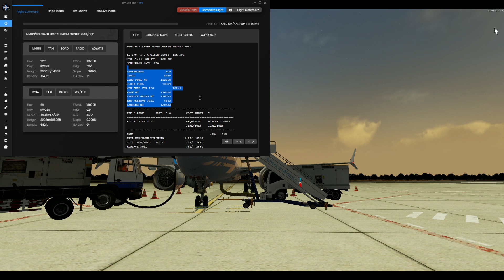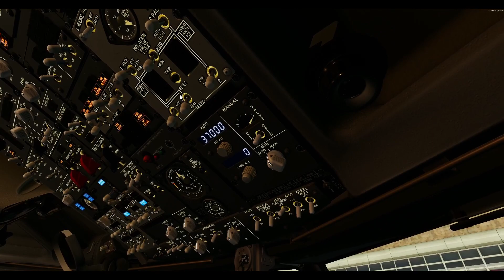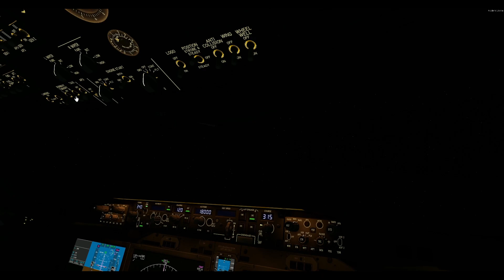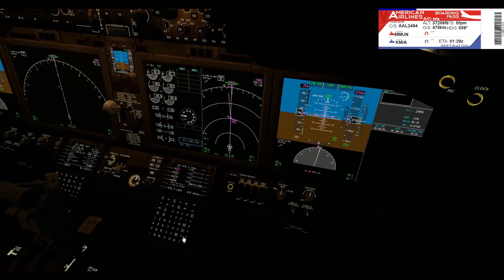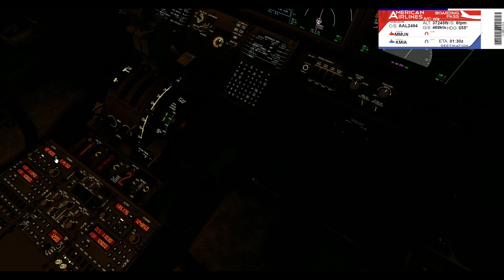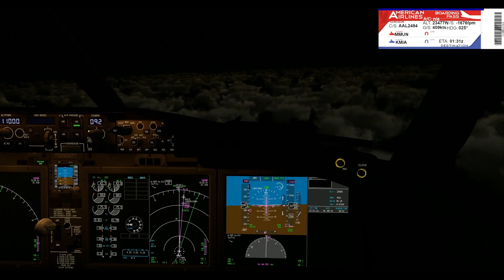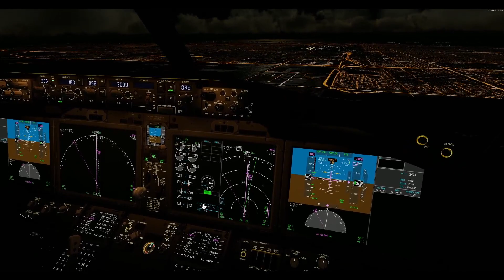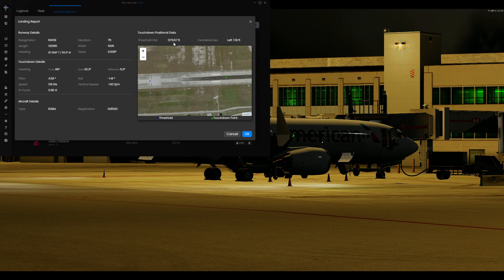👨‍✈️IFLY 737-8MAX| MMUN-KMIA | LETS FLY BACK TO KMIA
Orbx /Vectors/TerraFlora/Buildings
AVIATIONLADS GROUND SERVICE SOUND PACKS(GSX)

MAIN PC
Processor Intel(R) Core(TM) i9-10850K CPU @ 3.60GHz(OVERCLOCKED TO 5.0GHz), 3600 Mhz, 10 Core(s), 20 Logical Processor(s)
BaseBoard Product Z490-A PRO
GRAPHICS PROCESSOR ASUS RTX 3090TI 24GB VRAM
COOLER MASTER HAF X FULL TOWER
Installed Physical Memory (RAM)HYPER X FURY  64.0 GB
Total Physical Memory 63.9 GB
Available Physical Memory 57.5 GB
Total Virtual Memory 73.4 GB
Available Virtual Memory 64.2 GB
SAMSUNG 970 EVO M.2 SSD 1TB
CORSAIR H100I V2 CPU COOLER